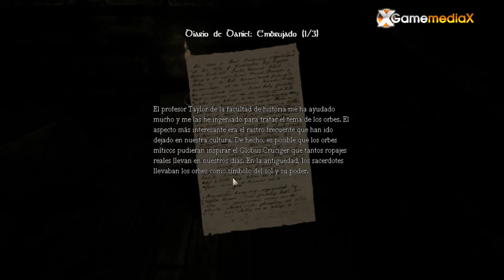Amnesia Gameplay Parte 13 - GamemediaX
Espero que disfruten esta gameplay de Amnesia, que espero seguir subiendo, lograr terminarlo y que le sirva como guia cuando no puedan pasar alguna parte.